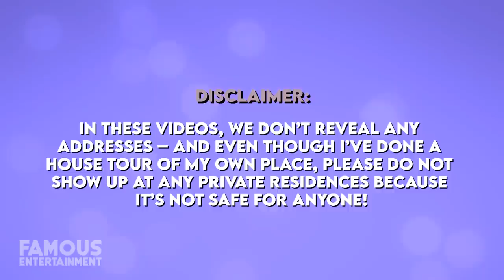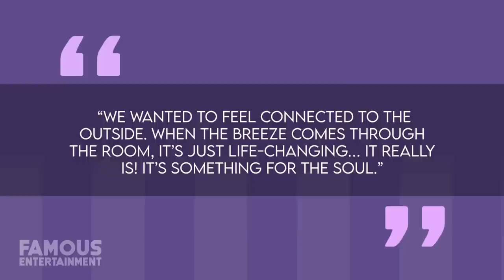Faith Hill & Tim McGraw | House Tour | $35 Million Bahamas Island Mansion & More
Country music’s longtime power couple Faith Hill & Tim McGraw have some great taste in properties. Not only did they build their current dream home from the ground up in Nashville, Tennessee, they also owned their very own island in the Bahamas boasting the main mansion, 8 separate pavilions, beaches, and more which they recently sold for a reported $35 million. Today, we’re going to check out some of the star couple’s properties, past & present.